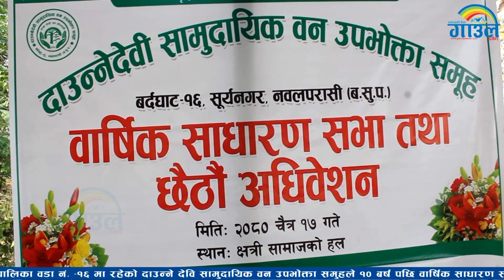दाउन्ने देवि सामुदायिक वन उपभोक्ता समुहकाे १० बर्ष पछि वार्षिक साधारण सभा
नवलपरासीको बर्दघाट नगरपालिका वडा नं. –१६ मा रहेको दाउन्ने देवि सामुदायिक वन उपभोक्ता समुहकाे १० बर्ष पछि वार्षिक साधारण सभा